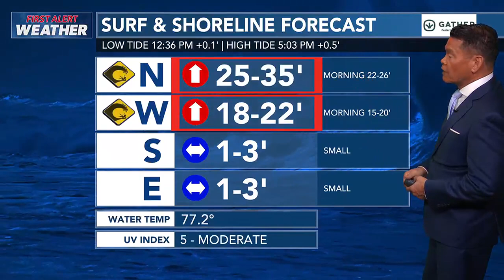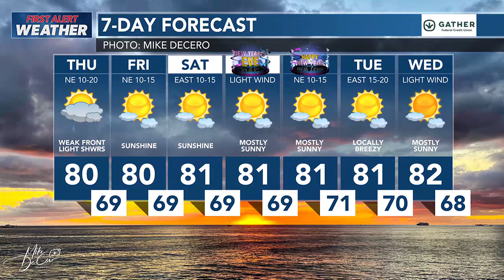Another round of huge surf, accompanied with scattered showers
Another dangerous extra large swell will bring warning-level waves to most north and west shores, with light showers from a weak cold front.